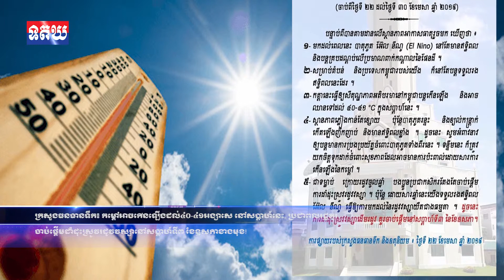ក្រសួងធនធានទឹក៖ កម្តៅអាចកើនឡើងដល់៤០-៤១អង្សាសេ នៅសប្តាហ៍នេះ, 24 April , 2019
ក្រសួងធនធានទឹក៖ កម្តៅអាចកើនឡើងដល់៤០-៤១អង្សាសេ នៅសប្តាហ៍នេះ, ប្រជាពលរដ្ឋគួរចាប់ផ្តើមដាំដុះស្រូវរដូវវស្សានៅសប្តាហ៍ទី៣ ខែឧសភាខាងមុខ!
អាន៖ លោក រិទ្ធ អារុណ្ណាទី , កញ្ញា ស ដាឡែន,កញ្ញា វ៉ាត ស្រីមួយ ,លោក យ៉ាន យាត
បច្ចេកទេស៖ ទូច សុវី, ធូ សុខឡេង, ឡេង ធីតា
គ្រប់គ្រងព័ត៌មាន និងបច្ចេកទេស៖ វ៉ាន់ វីរៈ
គ្រប់គ្រងការផលិត៖ លោក ស ស៊ីណា
រក្សាសិទ្ធដោយ មន្ទីរព័ត៌មានខេត្តត្បូងឃ្មុំ